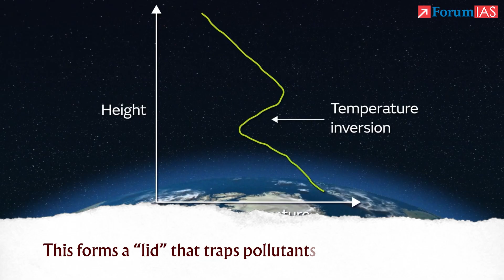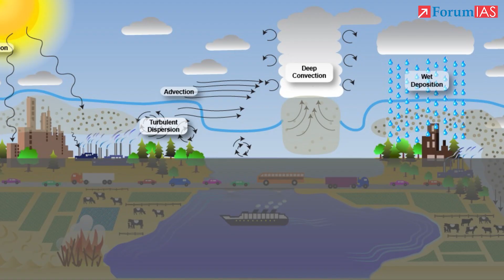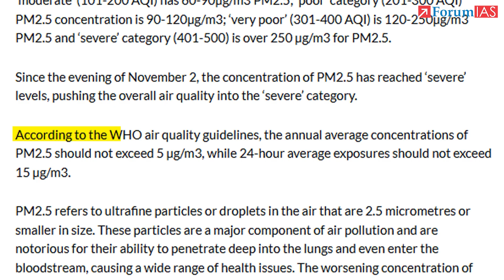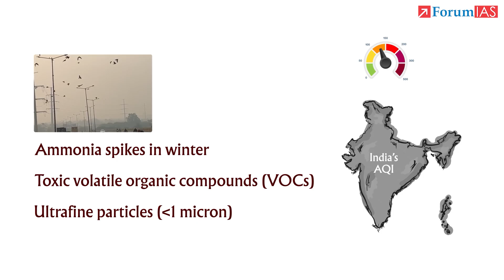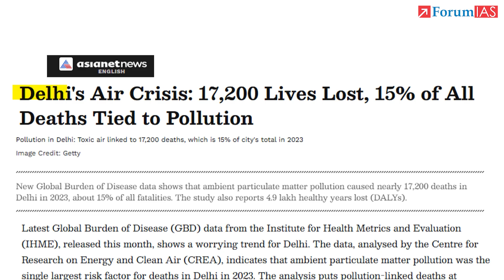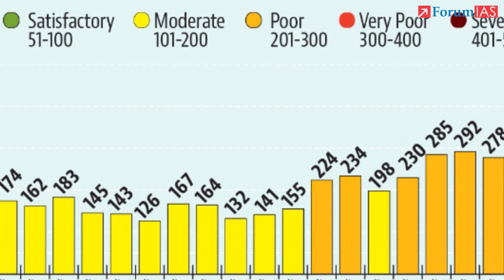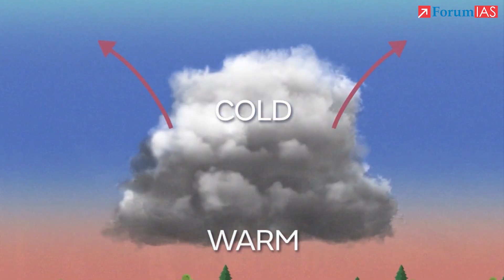IS AQI HIDING THE REAL TRUTH?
Overview
Many people are asking whether the AQI truly reflects the air we breathe—or if it's masking deeper issues. While AQI is a standardised tool for measuring pollution levels, critics argue that the index can oversimplify complex air-quality data, hide pollutant-specific dangers, and create a false sense of safety.
This discussion matters because AQI influences public behaviour, policy responses, and even health advisories. So, is AQI a flawed tool, a misunderstood metric, or an oversold indicator? Let’s break down how AQI works, why people call it a “scam,” and what the science actually says.

For Cut the Crap, Knolls, and more UPSC updates – join our Telegram Channel